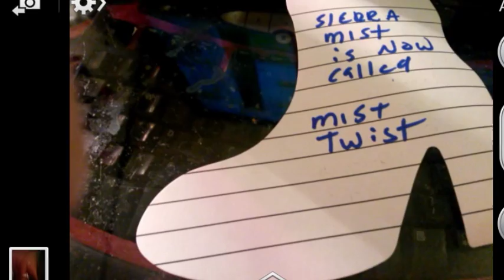new mandela effect 4/13/17